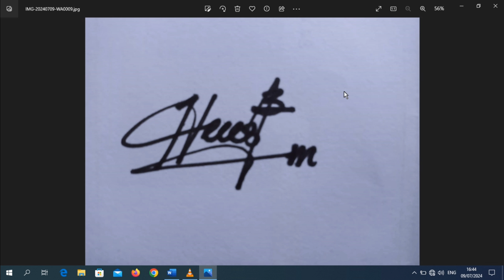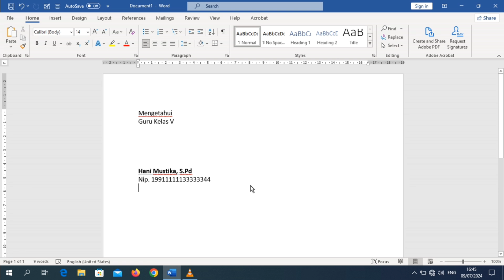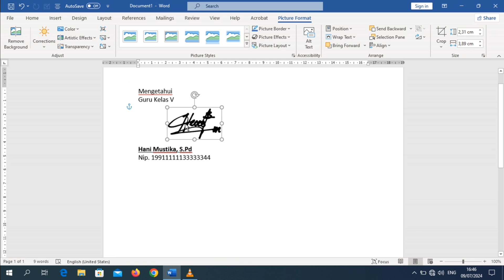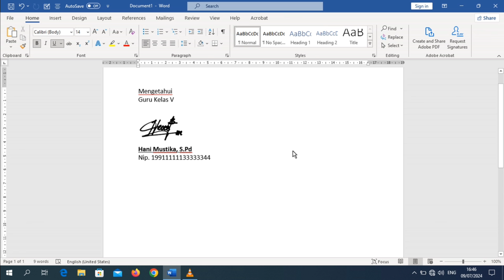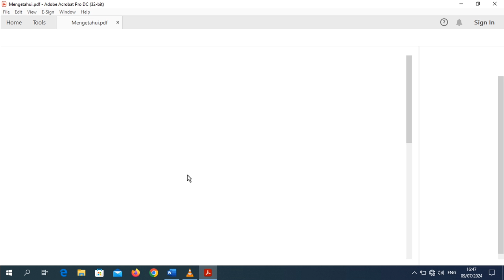Cara memasukkan tanda tangan di Microsoft word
cara memasukkan tanda tangan dimicrosoft word. Berikut ini kami bagikan tutorialnya semoga bermamfaat.